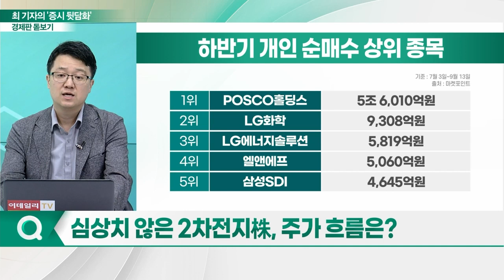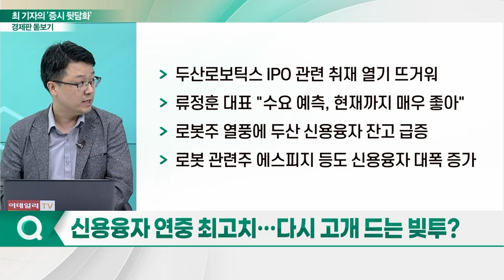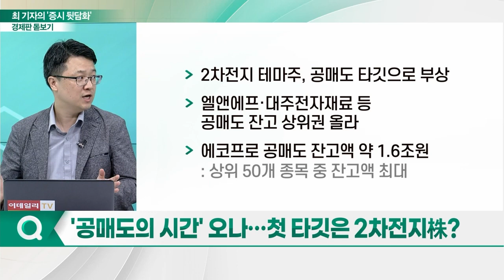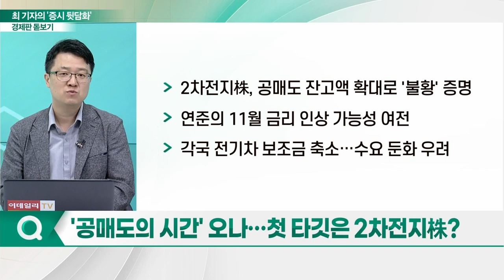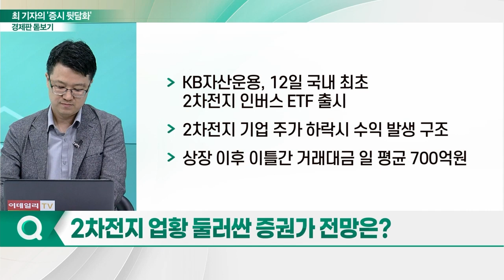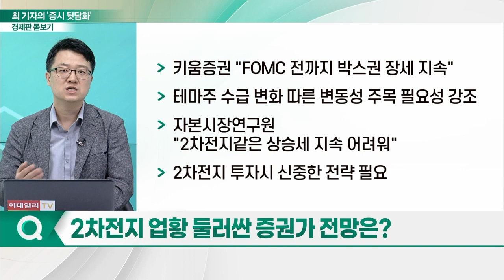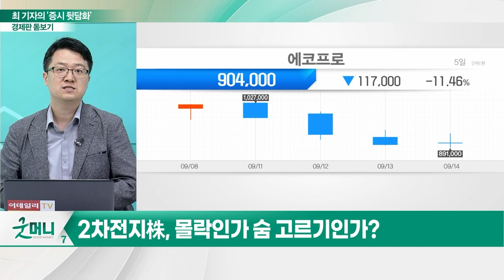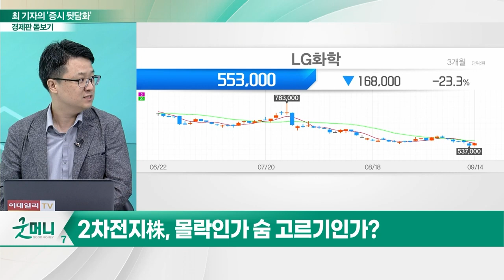연이은 2차전지 주가 하락… 몰락인가, 숨 고르기인가?_경제판 돋보기 (20230915)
Q. 2차전지株, 몰락인가 숨 고르기인가?
Q. 신용융자 연중 최고치… 다시 고개 드는 빚투?
Q. '공매도의 시간' 오나… 첫 타깃은 2차전지株?
Q. 2차전지 업황 둘러싼 증권가 전망은?